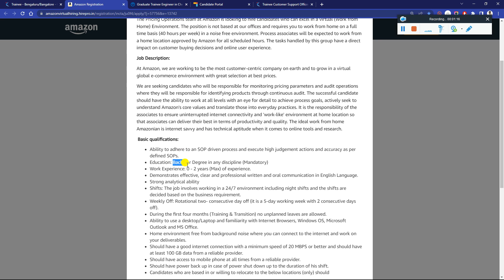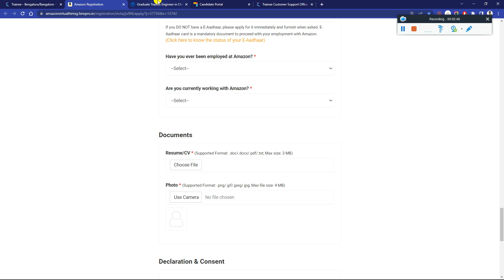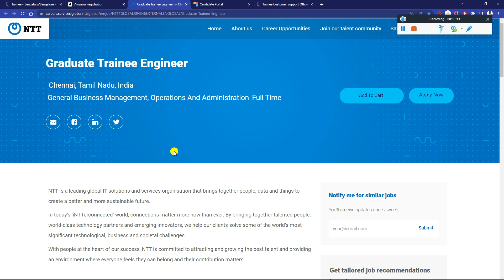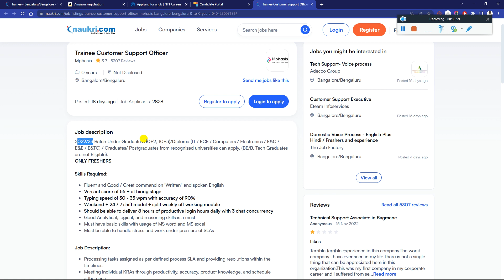5 Mega OFF Campus Drive For 2023 Batch New Role Urgent Mass Hiring 2023-2019 Hiring During Recession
L&T CGI NTT Data Mphasis Amazon 5 Latest Urgent OFF Campus Recruitment For 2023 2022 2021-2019 Batch | 4.5-6.5 LPA Salary - Must Apply

🔺 5 Biggest OFF Campus Recruitment Drive For 2023 Batch Online Test Interview Ongoing Don't Miss Apply L

✨ Hashtags ✨